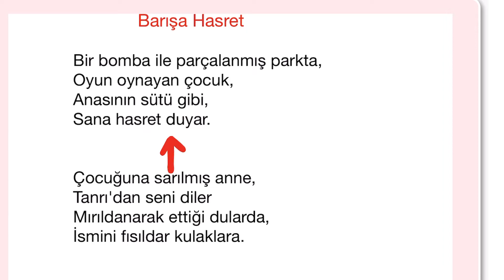Barış ile ilgili şiirler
Barışa Hasret

Bir bomba ile parçalanmış parkta,
Oyun oynayan çocuk,
Anasının sütü gibi,
Sana hasret duyar.

Çocuğuna sarılmış anne,
Tanrı'dan seni diler
Mırıldanarak ettiği dularda,
İsmini fısıldar kulaklara.

Elinde silahla nöbet tutan,
Çocuğunu bırakmış baba.
Burnunda çocuğunun kokusu,
Kulağında müjdeli haber bekleyişi.

Ağzından kürsülerde küfürler saçılan,
Ellerini sadece savaşa kaldıran,
O' dur işte barıştan,
Tek nefret eden adam.

                               Zamazingo Okul